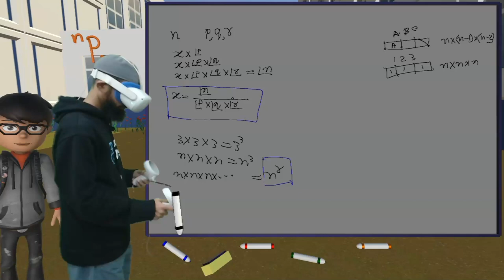চক্র বিন্যাস | বিন্যাস ও সমাবেশ | HSC Math